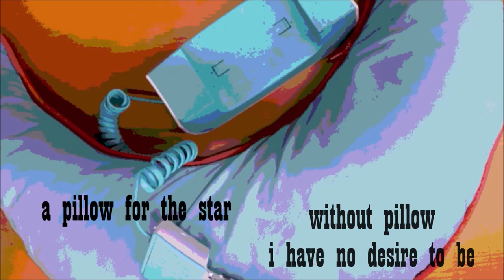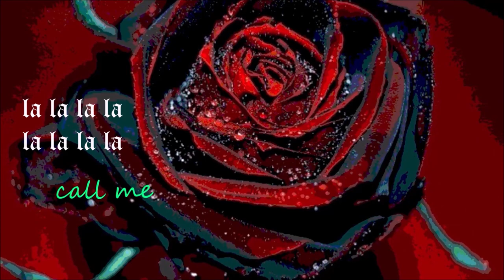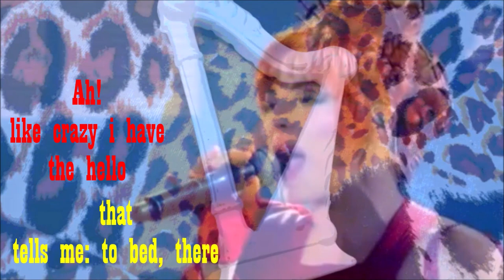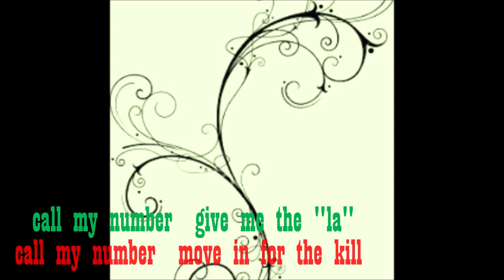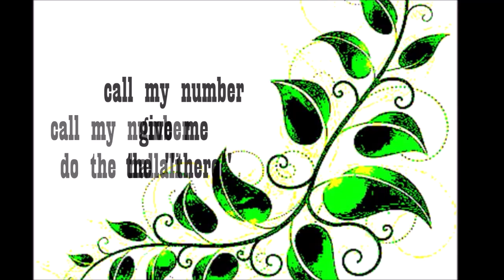CALL MY NUMBER Mylene Farmer English Words for Appelle Mon Numero 4 52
thank you for permitting embellishment of this copyright not my own
TRANSLATION

Whoever enters into history______________Qui entre dans l'histoire
Enters into the black___________________________Entre dans le noir
History to see___________________________________Histoire d'y voir
My most beautiful gesture__________________Mon plus beau geste

I have a pillow for the night__________________J'ai un pillow du soir
A pillow for the star_____________________________Un pillow de star
Without pillow_______________________________________Sans pillow
I have no desire to be____________________Je n'ai plus l'envie d'etre

Hides behind a shadow_____________________Cache derriere un fard
Black_______________________________________________________Noir
The fear of looks_____________________________La peur des regards
That sneak and hurt_______________________Qui glissent et blessent

I have a pillow of feathers__________________J'ai un pillow en plumes
In the form of the moon___________________________En forme de lune
In the form of a dune_____________________________En forme de dune
Redo the gesture____________________________________Refais le geste

Call my number________________________________Appelle mon numero
My mood at zero____________________________________J'humeur a zero
I have such hot blood____________________________J'ai le sang si chaud
Come into my aura____________________________Viens dans mon sillage
Not too wise____________________________________________Ni trop sage
Not too sticky______________________________________________Ni collage
Just what i'm in need of_________________________Juste ce qu'il me faut

Compose my life___________________________________Compose ma vie
Move in for the kill__________________________________Fais-moi l'hallali
Give me the "there"___________________________________Donne-moi le la
                                           La la la la la la la la
Call me__________________________________________________Appelle-moi

Enters into_________________________________________________Entre dans
The black velvet of a boudoir_______________Le noir velours d'un boudoir
And for the rest________________________________________Et pour le reste
I have a duvet pillow________________________________J'ai un pillow duvet
Without any hairs_________________________________________Sans pilosite
Without pillow______________________________________________sans pillow
I've nothing more to put on____________________Je n'ai plus rien a mettre

Allegory, come here__________________________________Allegorie, viens la
The delight of the emotions_____________________________Delit de l'emoi
My outer realm is_____________________________________Mon au-dela c'est
The joy of the gesture________________________________L'ivresse du geste
Like crazy____________________________________________________A la folie
I have the hello____________________________________________J'ai "l'a-llo
That tells me: to bed, there_________________________Qui me dit: au lit, la
The bright spot is_______________________________________L'embellie c'est
The pillow of dreams__________________________________L'oreiller de reve

hi
well I am finally back from the library. lol...and here is my presentation of "Appelle Mon Numero", with subtitles. I hope you liked my collage, and also how I imagined mylene's words were they in English.
I know you noticed that I placed red yellow and green for the roses. just like traffic lights. Hope you thought that was cool.
This very beautiful melody plays around with the roots "La...Li...and Lo, and our mylene weaves witty lyrics about the happiness one gets from receiving a phone call, while throughout the song these roots imply other meanings. So, for example "Li" is "bed", so mylene's line "Qui entre dans l'histoire", can be understood as "whoever enters into history", but also as "Whoever goes to bed". But "Li" is also "Lys", and so the sexually suggestive nuance appears as well. With "Lo", it's the prefix to pillow..."l'oreiller", but as well it's the suffix to hello.."allo". And mylene creates more with these three roots which she also sings as a children's melody at the end of the chorus. she is a dreamweaver with words isn't she?
I did some variations with mylene's lines "Fais-moi l'hallali", and also "Viens dans mon sillage", and other variations while trying to maintain a good flow.
...thanks for taking the time to listen to mylene's song "Appelle Mon Numero". have a great day. Cheers+T'I's